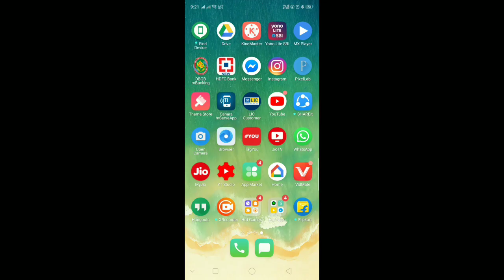YALGAAR- Carryminati No1 Trending Song | Carryminati No 1 Youtuber | No 1 Trending Song on YouTube